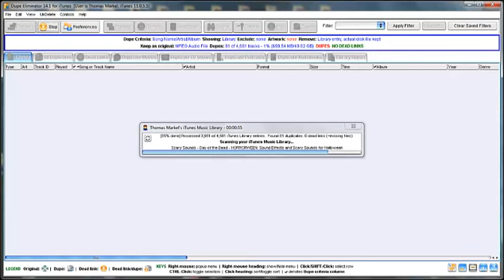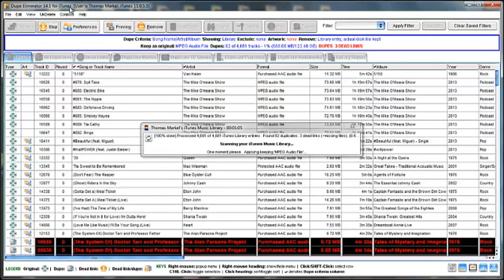Deleting duplicates and dead links in your iTunes Music Library.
Clean your iTunes Music Library in Minutes of duplicate songs, videos, podcasts, audio-books, TV shows and dead links (missing files).

It's easy to accumulate hundreds or thousands of tracks on iTunes but not easy to organize them once you do.  It takes a lot of time to painstakingly go through each and every song, podcast, movie, TV show and audiobook and delete every dead or duplicate file.  Dead tracks or dead links are music library entries who file is corrupted or no longer exists.

With Dupe Eliminator, you'll never again have to manually slog through thousands of files looking for the tracks that play over and over again, or that maddening dead link to your favorite song that never works.

Dupe Eliminator makes it simple to distinguish between a duplicate file and the original.    Anyone who has amassed an extensive music collection knows how difficult it is to organize all those files by hand. Who has the patience to painstakingly go through their iTunes library and remove one by one every duplicate and dead file?

If you don't like the default settings that determine what is a duplicate, Dupe Eliminator provides many -duplicate scan criteria-  settings which let you decide what is a duplicate.  e.g. -Song Name-Album, Song Name-Album-Artist, Song Name-Time, Song Name-Size-Bitrate are the same and many, many more settings.

AutoClean Mode  This automatically finds and removes duplicate files and dead links

Smart Search  This setting makes eliminating files risk-free.  Set your own criteria for finding duplicates so that you never risk deleting files that you want.

Scheduled Search  Don't let your listening get interrupted.    Set Dupe Eliminator to run overnight or while you sleep.

Dead Tracks Eliminator  This removes tracks that won't play and phantom tracks that do not link to an existing file.

UnDelete  Erase something by mistake?  UnDelete can rescue  the lost track and restore it to iTunes

Audio book Support  Organize your audiobooks and delete duplicates there, as well.

You choose which track to keep that has the highest bitrate, or size.se who want the simplest and easiest set up.  Get easy access to commonly used actions such as one-click removal of all duplicates and missing files.

If your iTunes Library has become a source of frustration instead of pleasure,,
then Dupe Eliminator is for you.   Make dead and duplicate tracks history.then Dupe Eliminator is for you.

Make dead and duplicate tracks history.

If you don't like what songs are kept by default, Dupe Eliminator provides many -song to keep as original track- settings which let you to decide the criteria for tracks to keep.  e.g. keep mp3, first entry found, largest file size, higest bitrate and more.

Other scan options provide total flexibility and ease-of-use.   Options such as matching on first N characters of the song name, display colors, auto saving removed duplicates (part of UnDelete) and album artwork icon customization to name a few options.   Simple, easy and powerful.